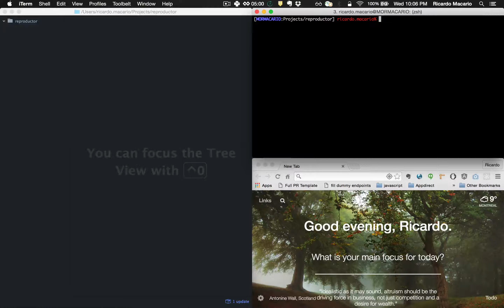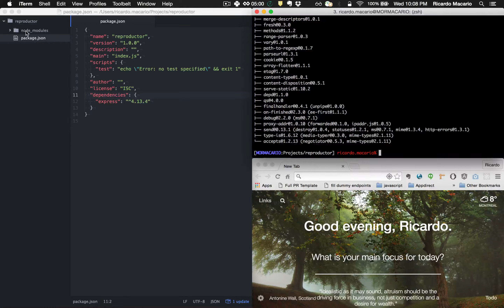Streaming Audio con Node.js - 1 - Configuración del proyecto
Utilizaremos el manejador de paquetes de Node.js (NPM) para inicializar el projecto e instalar la librería express.